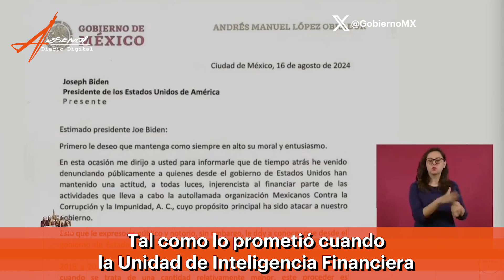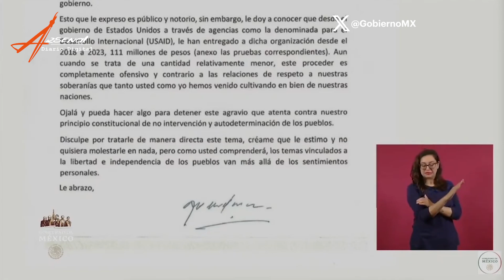La carta de AMLO a Biden sobre Mexicanos Contra la Corrupción y la Impunidad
El presidente de México, Andrés Manuel López Obrador, leyó la carta que le envió al presidente de Estados Unidos, Joe Biden, acerca del financiamiento estadounidense a Mexicanos Contra la Corrupción y la Impunidad.

López Obrador considera que la asociación civil tiene como fin atacar y afectar la imagen de su gobierno y, al recibir apoyo financiero extranjero, incurre en injerencia de intereses no locales.

¿Opinó lo mismo cuando se publicó La Estafa Maestra?

¿Cuándo la asociación investigó a Javier Duarte?